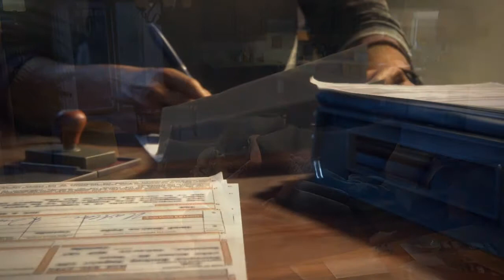Uncharted 4 Chapter 5 Hector Alcázar Walkthrough Gameplay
Chapter 5 Hector Alcazar Walkthrough Gameplay
Uncharted 4 Thief's End